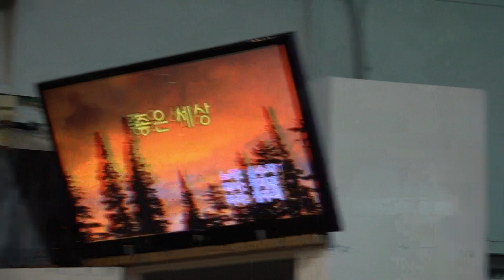가수 김도토리 좋은세상